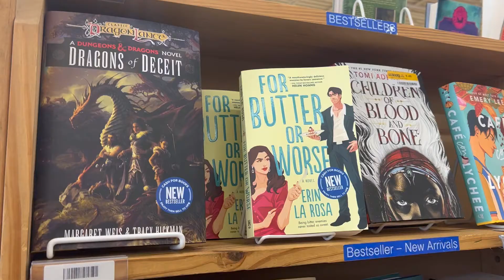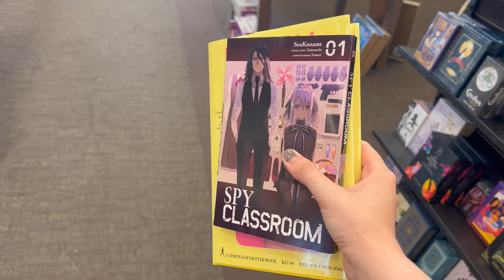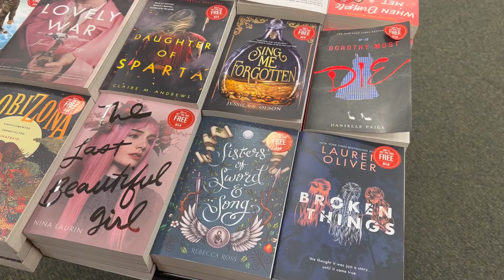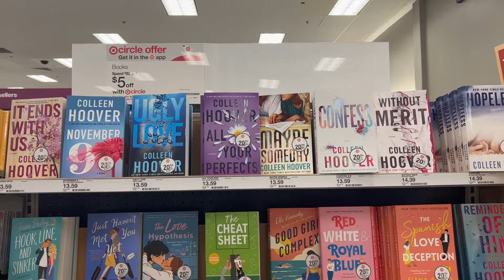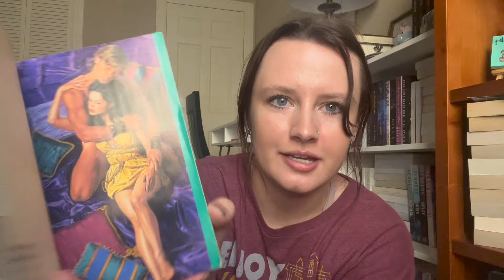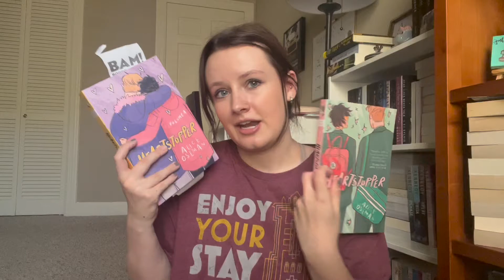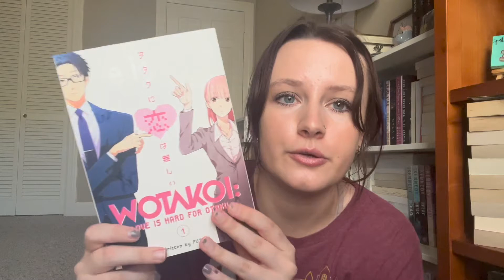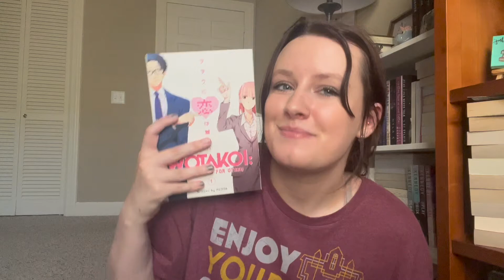book shopping in NASHVILLE for the first time!! 🛍 || first nashville book haul!!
WOOOOHOOO!! if you've followed my channel recently and watched a couple of my recent videos, you might have known that I was moving soon for grad school + work! well, i just got here earlier this week and decided to go BOOK SHOPPING to celebrate! follow along as i explore a couple of bookstores, and stay tuned for a video where i shop in some indie bookstore (whenever i get around to filming that lol).

if you want to skip me rambling, the actual book shopping starts at 3:56

books i bought:
*i'm glad my mom died
*heartstopper vol 4
*tokyo ghoul vol 2
*spy classroom vol 1
*wotakoi: love is hard for otaku vol 1

*this indicates an affiliate link. if you buy anything (!!) using this link, i will receive a small commission at no extra cost to you! thank you so much for supporting my channel💗

important!!

intro/outro made with the app intromaker.